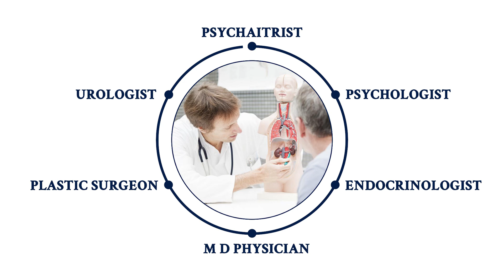Gender care Clinic | Dr. Umang Kothari Explaining Gender Reassignment Surgeries | Plastic Surgeon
Gender care Clinic || Dr. Umang Kothari Explaining Gender Reassignment Surgeries, What is the gender care clinic, what are the procedures, which kind of surgeons are performed to do this surgery, and what is gender dysphoria.

Schedule Consultation with Board Certified Plastic Surgeon
Please call 📲 : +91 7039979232 or DM us!